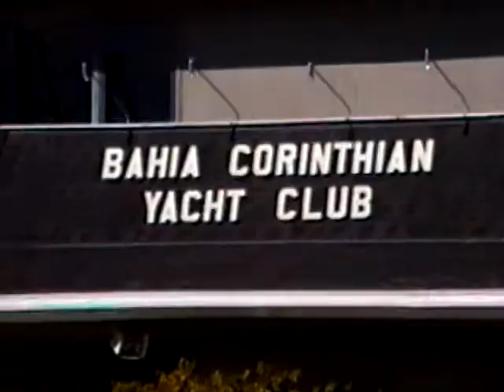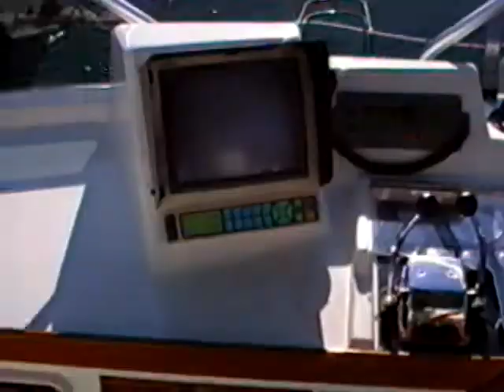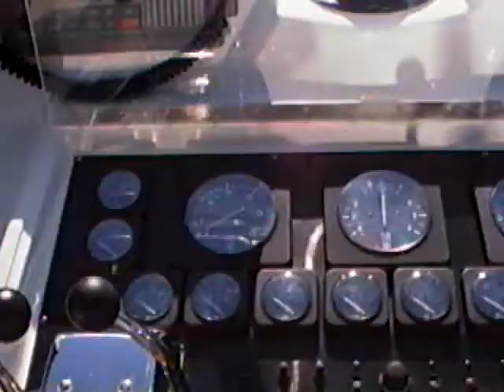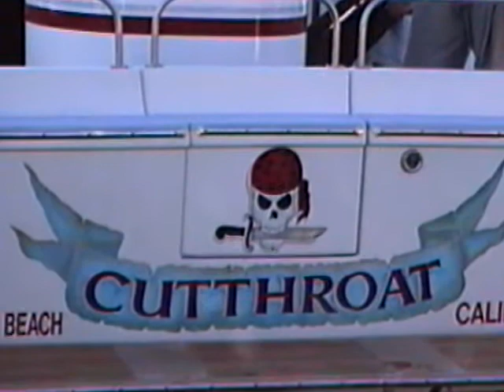CUTTHROAT Boat Christening Party - 1989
A good buddy of Wolf's was building a custom made sport fishing boat and wanted to use our logo CUTTHROAT as the name of his boat. Of course the band agreed! What's cooler than a boat called CUTTHROAT! The video/audio is from selected cuts from CUTTHROAT's demo reel.